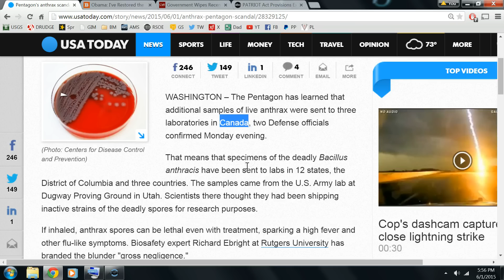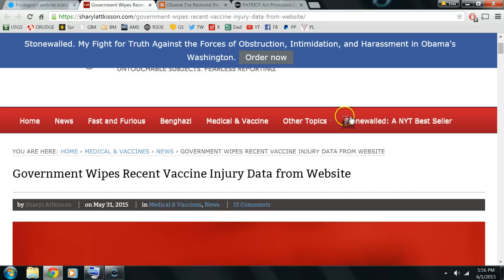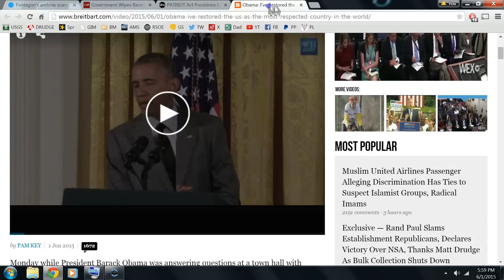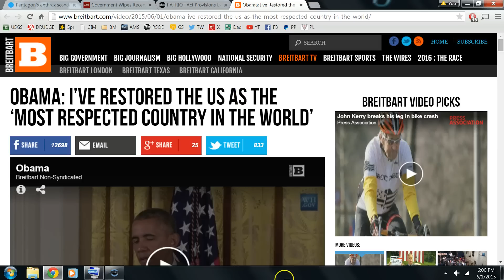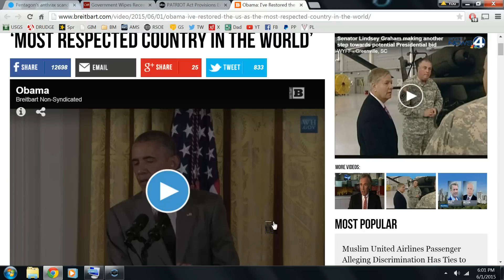The Biggest False Flag This World Will Ever See Is In Motion! Let Me Explain!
Allow me to explain in detail PLEASE! God Have Mercy On This Fallen World!